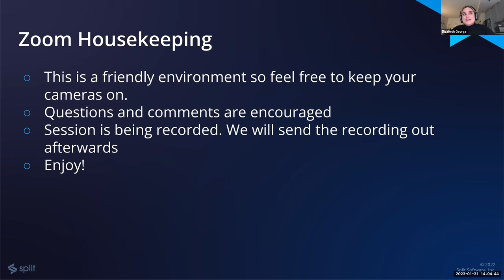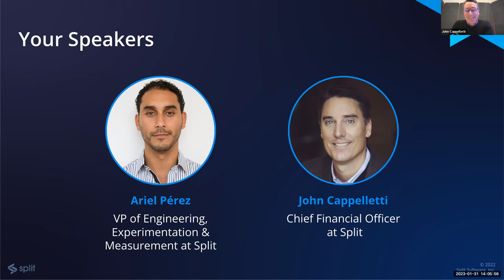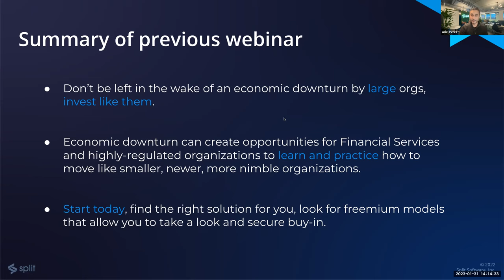FinServ Roundtable with Split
An exclusive in-depth roundtable discussion with former Executive Director and Head of Digital and Communication Platforms at Chase, Ariel Pérez (currently Split’s VP of Engineering, Measurement and Experimentation), and Split's Chief Financial Officer, John Cappelletti, as they tackle topics such as navigating the economy and the necessary digitalization of FinServ companies. ___________________________________________________